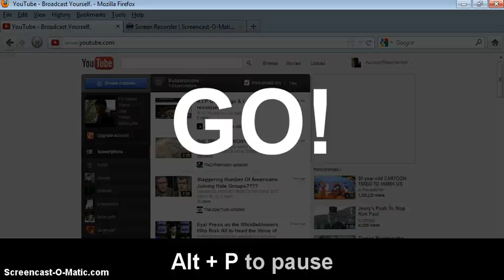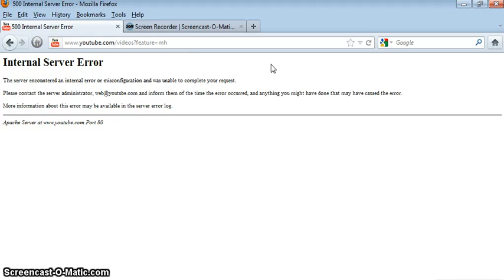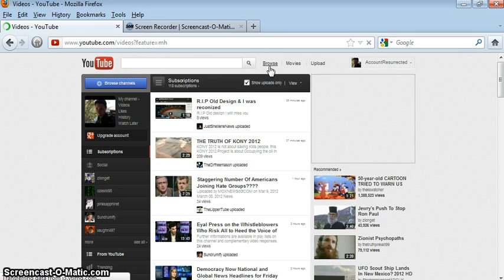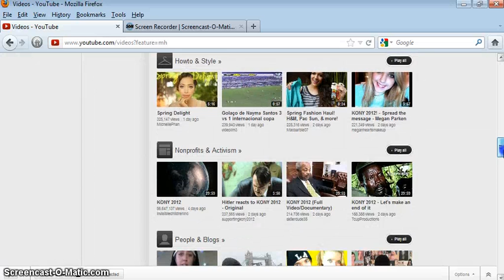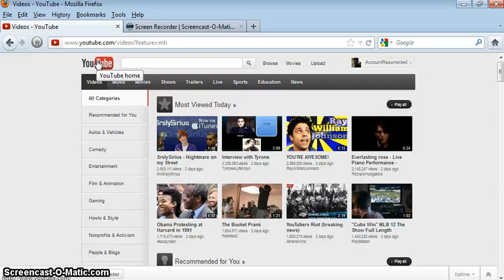The Protest is working!!! We need your help!!!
There are 3 ways to participate:
#1. Unlist Your Channel & Private Videos [totally invisible]
#2. Unlist Your Channel & Unlisted Videos [can't have any strikes for this option - totally invisible]
#3. Keep Your Channel Listed & Private/Unlisted Videos [display a Unlisted default video on your Listed channel]

Most people are going with #3 which is really the best most effective choice. The other two choices are for the people who are really really pissed off and just don't care anymore but still want to help ;)

To: Eric Schmidt,Executive Chairman of Google;
Salar Kamangar, CEO of YouTube;
Margaret Gould Steward, Director of User Experience;
Noam Lovinsky, Group Product Manager;
Sheshir Mehrotra, Vice President of Product Management;
Robert Kyncl, Global Head of Content;

how to get old youtube design back solution djhardcoretruth breaking viral videos march 2012 new world order censorship "Viral Video" How-to newest fix youtube protest AccountResurrected google kony change ron paul